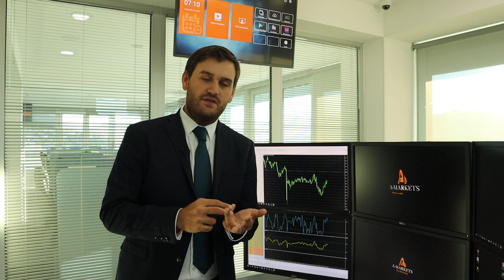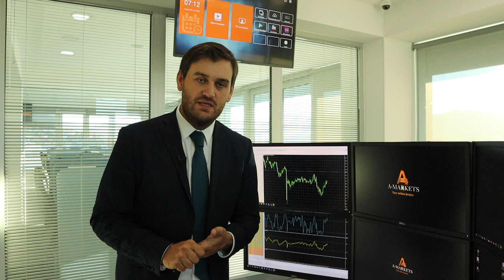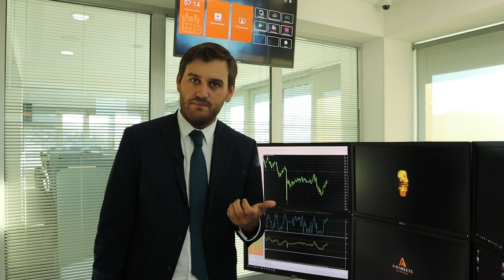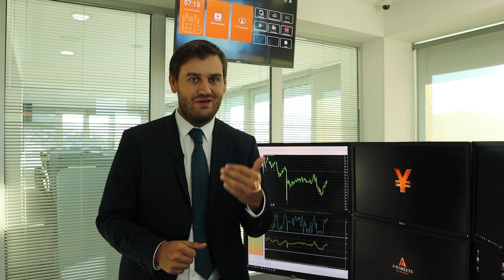Переоцененный доллар и недооцененное золото! | AMarkets